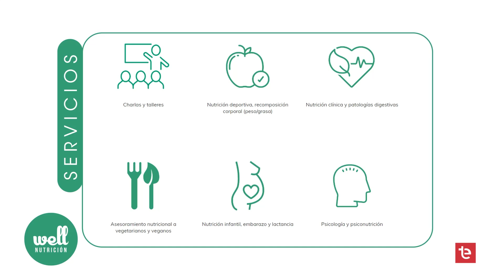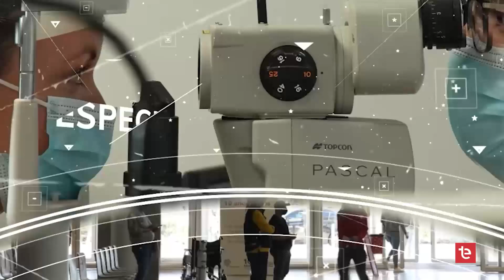DIA A DIA 16/05/2024